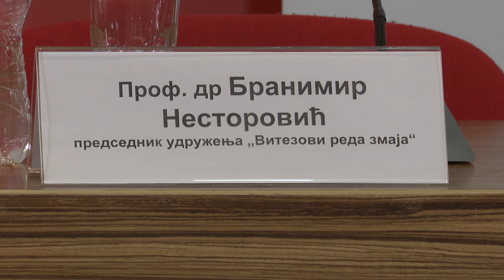Zamislite ovo: Ševarlić predsednik, Nestorović premijer